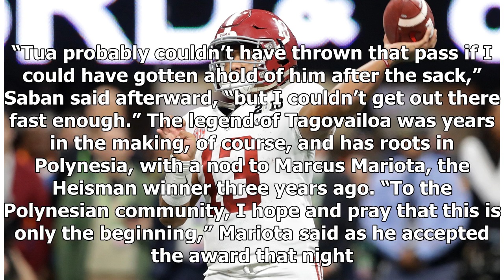Hot News - Who is Alabama quarterback Tagovailoa Forward and why he has not played all season?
Hot News - Hot News - Who is Alabama quarterback Tagovailoa Forward and why he has not played all season?

Sometimes, it pays to wait and , biding your time until you can show the world just what you can do. For Tua Tagovailoa, his chance came on college football’s biggest stage, when Alabama Coach Nick Saban decided at halftime to replace quarterback Jalen Hurts with his freshman from Hawaii, a guy who had been offered a scholarship only after Jake Fromm flipped his commitment to Georgia. It was a wild ride from there, with Tagovailoa completing one of the best game-winning passes in college footbal...